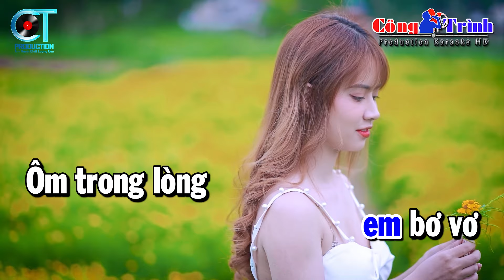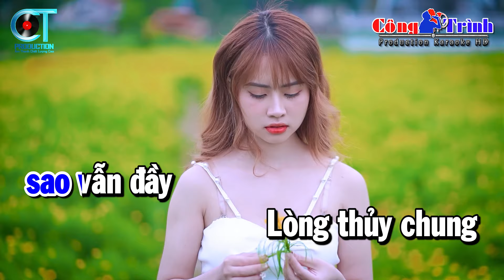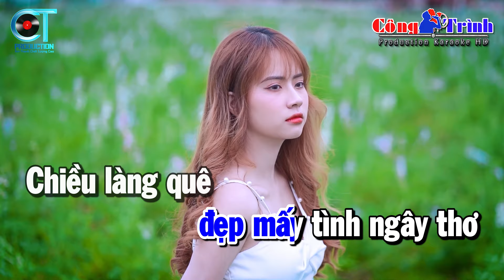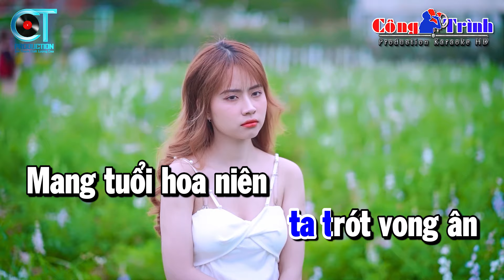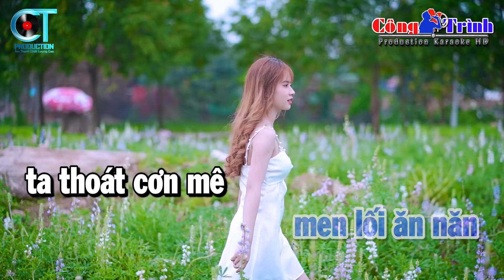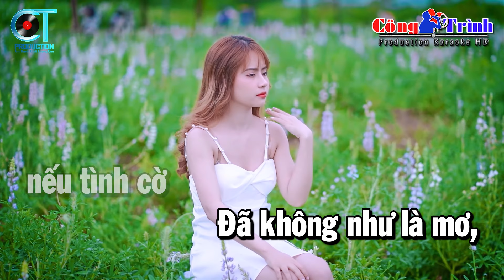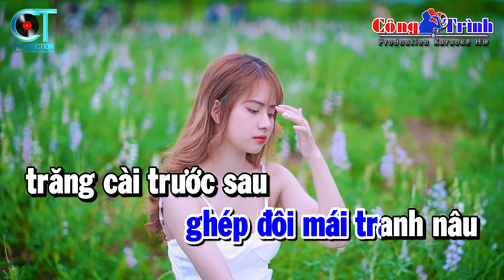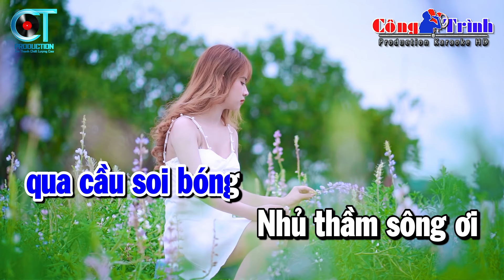Karaoke Liên Khúc Nhạc Sống Tone Nam - Mười Năm Đợi Chờ, Tình Thắm Duyên Quê | Karaoke Công Trình